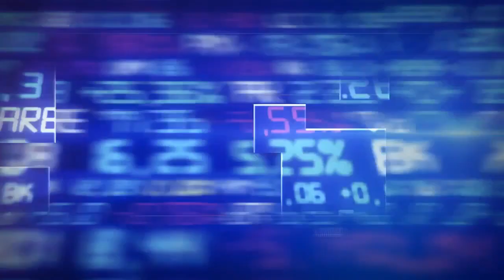A reação da bolsa aos importantes recados do Copom e do Fed e entrevista com Felipe Salto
As bolsas europeias e os futuros americanos são negociados em alta na manhã desta quinta-feira, 14. Na véspera, as bolsas engataram altas expressivas depois do comunicado em que o Federal Reserve (Fed), o banco central americano, manteve as taxas de juros locais no intervalo entre 5,25% e 5,5%. Alguns pontos do comunicado se diferem da reunião anterior e empolgam o mercado. O Fed reconhece que a atividade econômica americana teve forte desaceleração no terceiro trimestre e que a inflação diminuiu ao longo do ano. O Fed mudou seu cronograma e, agora, projeta três cortes de juros em 2024, e não mais dois. No Brasil, o Copom cortou a taxa Selic em 0,5 ponto percentual, para 11,75% ao ano. A instituição, no entanto, não embarcou no otimismo do mercado e manteve uma postura austera e de maior cautela em seu comunicado. Diego Gimenes entrevista Felipe Salto, economista-chefe da Warren Rena.